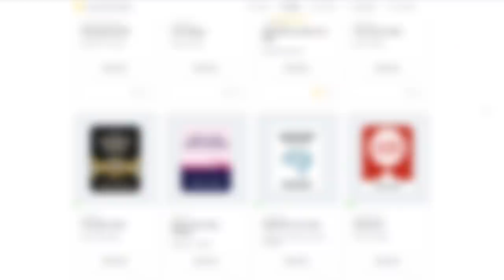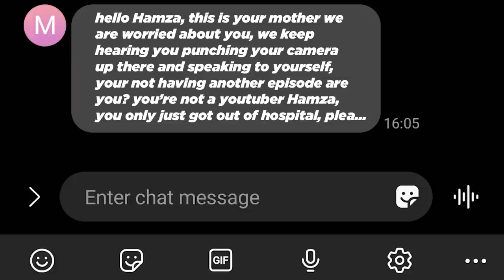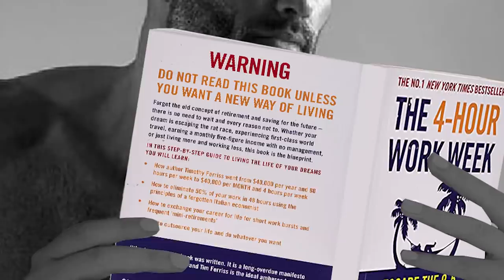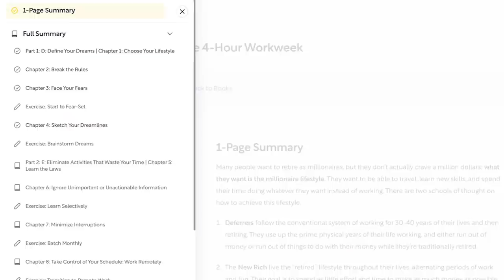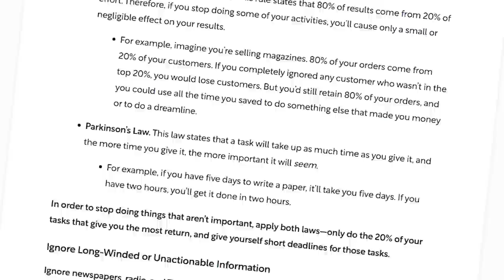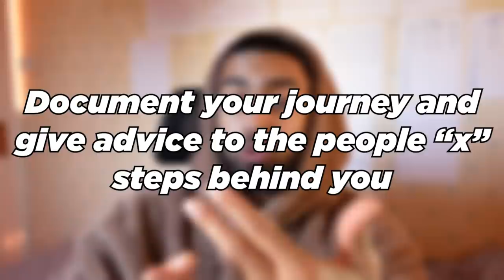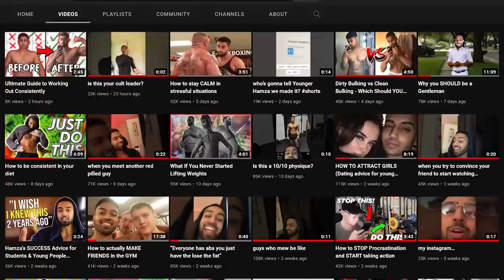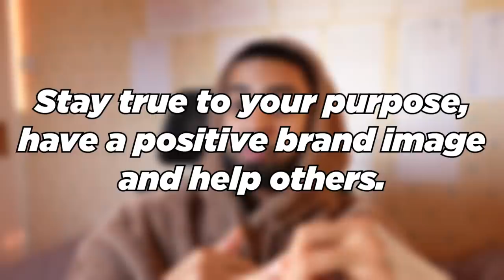Productivity Tips from The 4 Hour Work Week (By Tim Ferris) 📙 How to Maximize Free Time - Summary